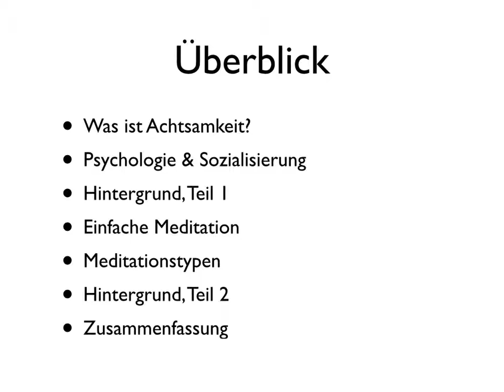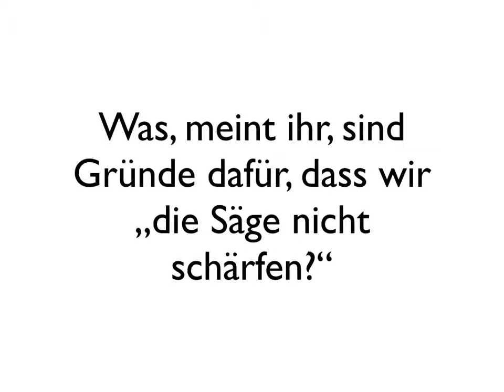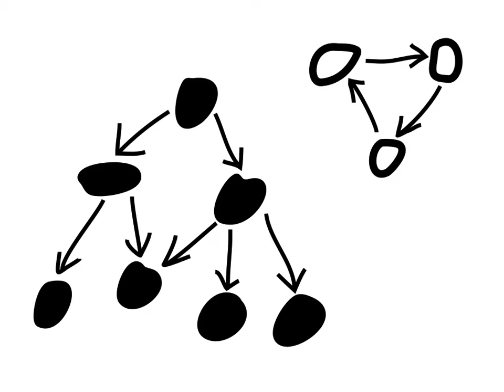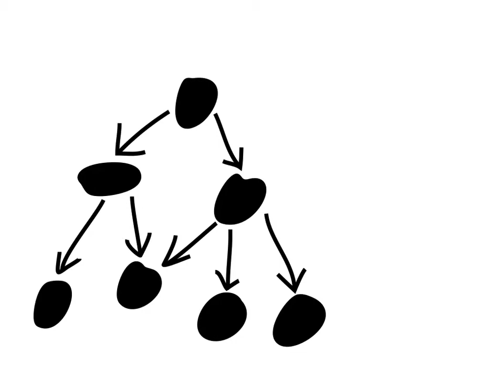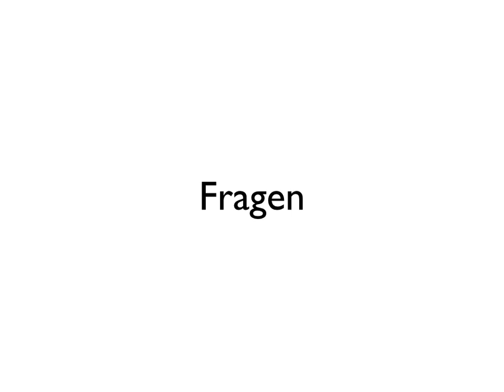[c¼h] Hacking Yourself, Teil 4: Garbage Collection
Ziel der Vortragsreihe insgesamt ist es, der geneigten Zuhörerschaft eine Reihe von Werkzeugen zur Manipulation von Körper und Geist an die Hand zu geben.